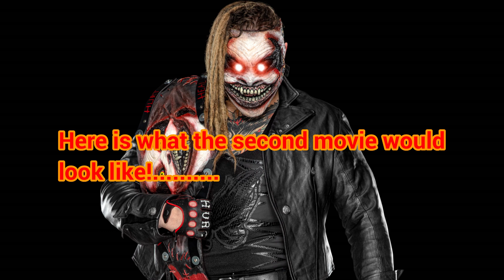The Wonderful World Of Fiend Part 2 (Piper's Ultimate showdown)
In this Sequel to the first Wonderful World we find Bray Wyatt and his Animated Friend's Trapped in King Corbin's Layer only to have a plot twist at the end! as it turns out, Lyle Alzado Turns Heel!! find out in this video what the image turn's out to be! anyway enjoy the next chapter in the Entrance Series!